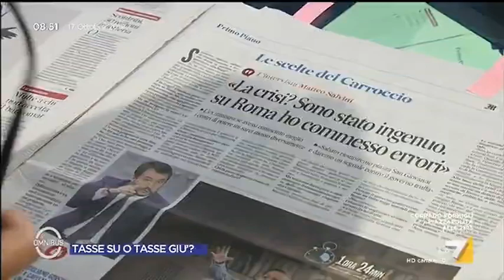Scontro tra Stefano Bonaccini e Andrea Delmastro: "Chiedete a Casapound di non partecipare!". ...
Scontro tra Andrea Delmastro e Stefano Bonaccini sulla manifestazione contro il governo di sabato 19 ottobre. "Aperta a tutti coloro che sono contro questi signori qua che hanno sequestrato il voto agli italiani!". La risposta di Bonaccini: "Non conosci la Costituzione!"